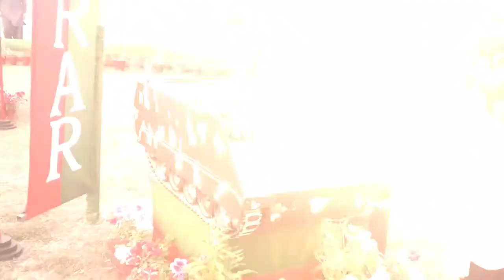Flower Exibition Noor Mahal Bahawalpur 2022 Flowers Day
annual flower exibition  noor mahal spring festival